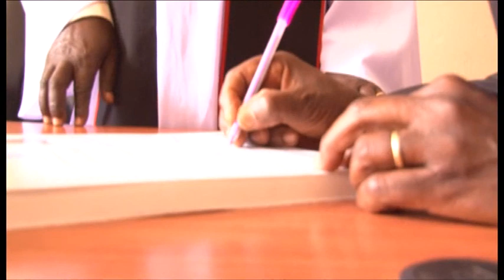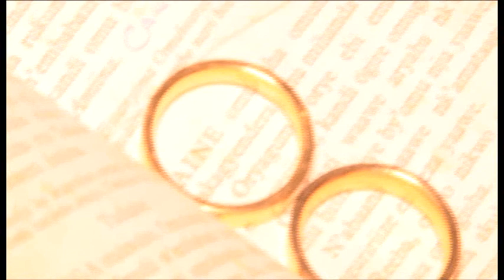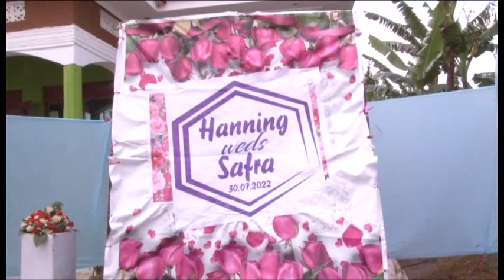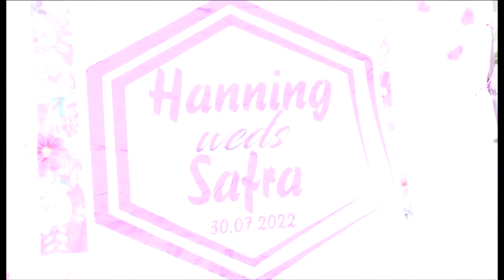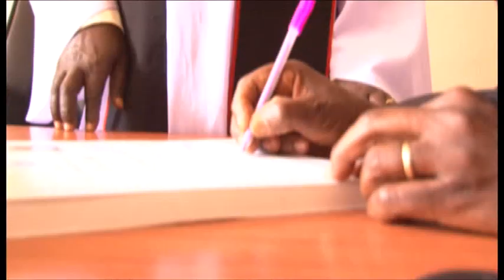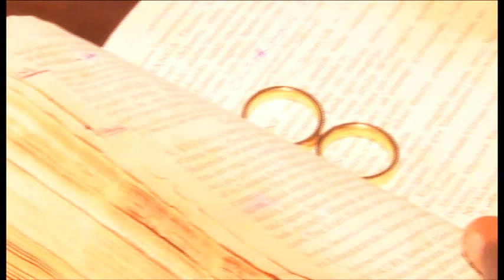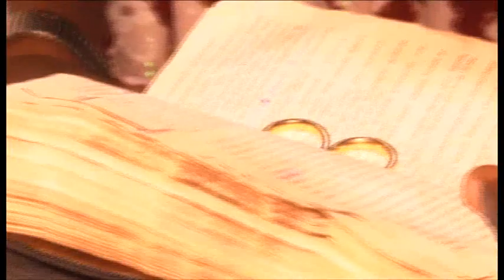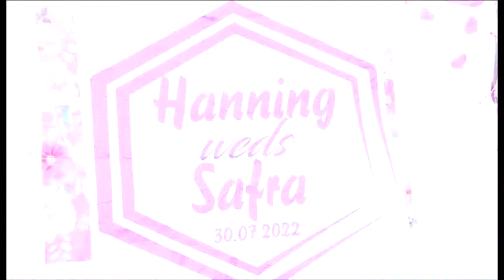Mr.Besigye Hannington Baryakabo and Mrs.Ninsiima Safra wedding party on 30th July 2022